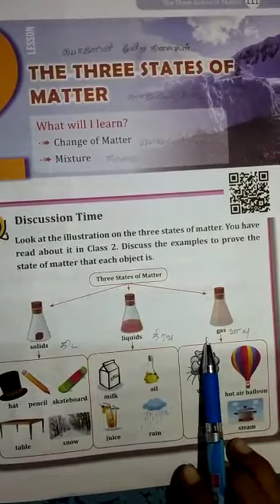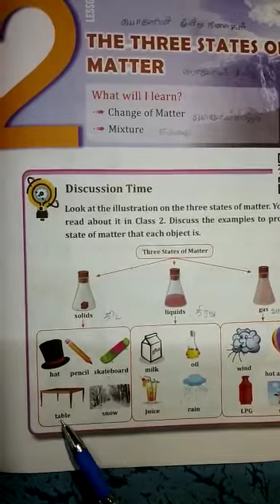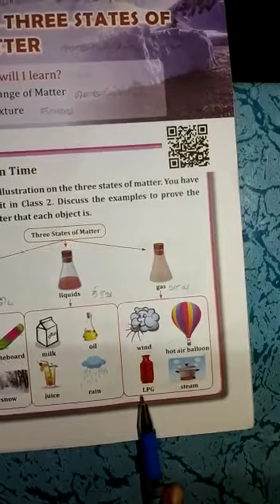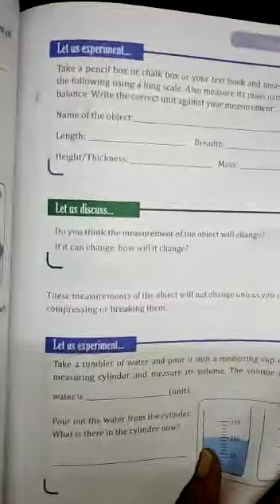3rd STD science Lesson 2 the three states of matter. Part 1.